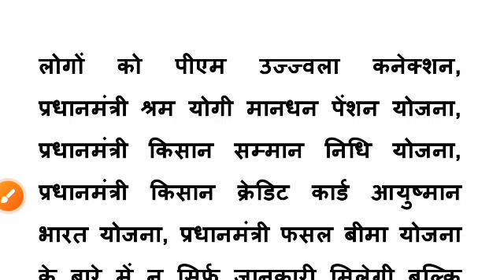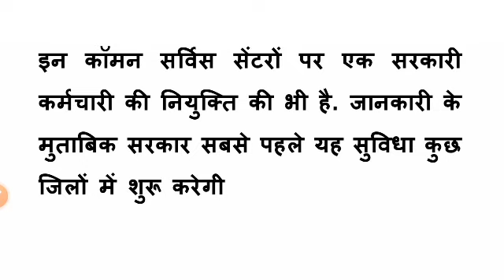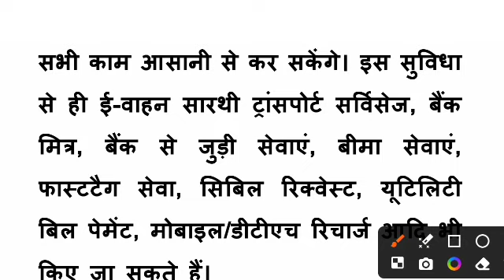ration card news | ration card update | bpl ration card ke fayde | free ration scheme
ration card news | ration card update | bpl ration card ke fayde | free ration schem

bpl card ke benefits
bpl card ke kya fayde
bpl ration card ke kya fayde hain
ration card update news
ration card update 2024
free ration scheme
free ration scheme 2024
free ration free ration